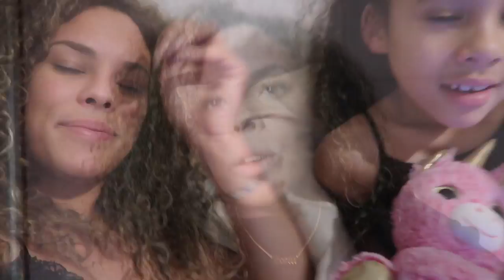--| 5 DAGEN MIJN HUIS NIET UIT!! |--